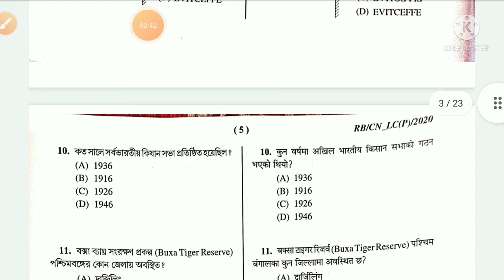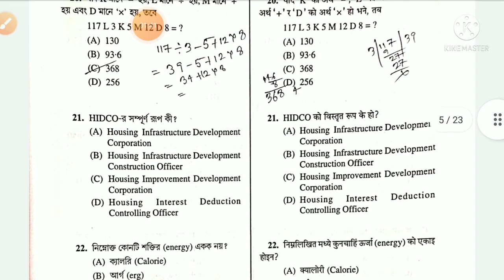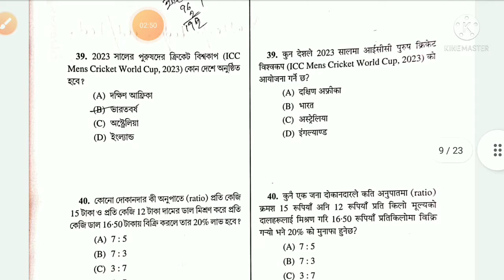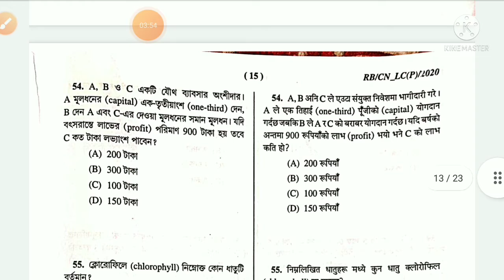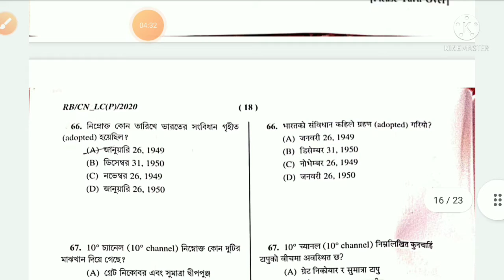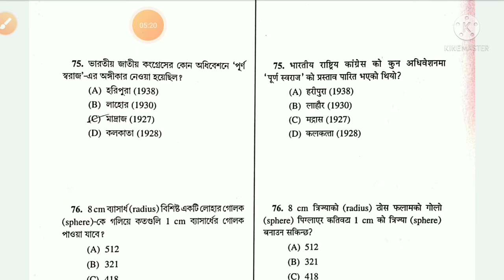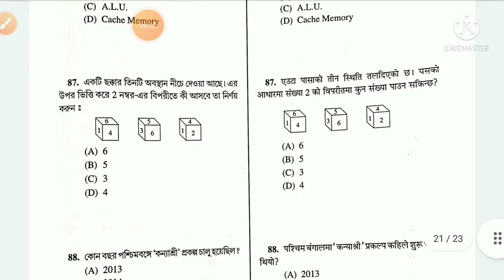Wbp Exam 2021 Constables/Lady Constables Exam answer key